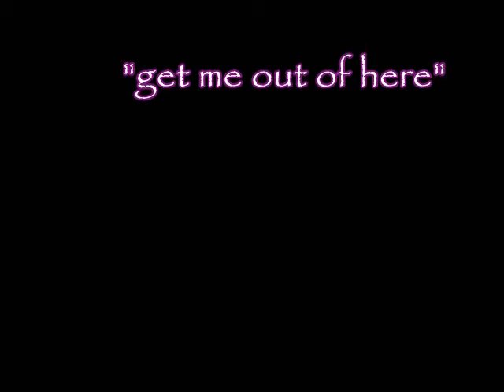Cold Spring Tx Evidence Movie 11 23 13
A collection of credible evidence from Cypress Paranormal Research's  favorite haunted jail in Coldspring, Texas.